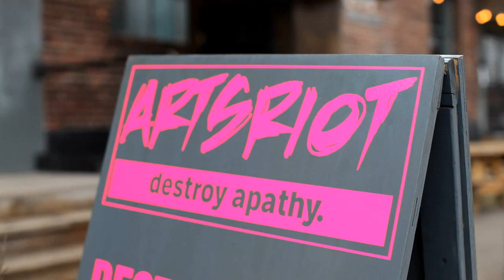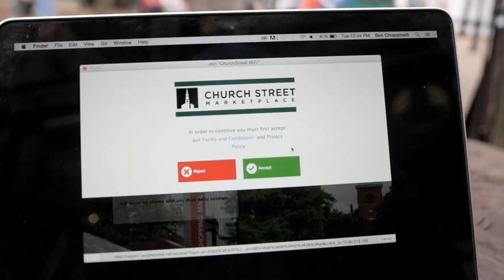BT Business Video 2017